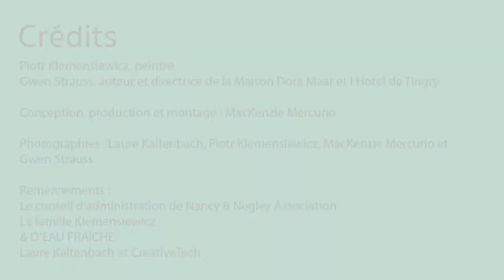"Vert Terrestre" Exhibition at l'Hôtel de Tingry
Gwen Strauss, directrice de la Maison Dora Maar et l'Hôtel de Tingry, en conversation avec l'artiste et ancien résident, Piotr Klemensiewicz au sujet de sa prochaine exposition "Vert Terrestre" à l'Hôtel de Tingry.

Piotr Klemensiewicz, qui fut pensionnaire en 2008, présente une série de ses œuvres récentes à dominante verte autour de la perception du paysage et de la sensation de la nature. Piotr est notamment reconnu pour son travail sur la couleur, qu'il considère comme « le principal vecteur du langage pictural » : « les couleurs, dit-il, ont un langage visuel propre qui fait taire les mots. » Intitulée « Vert Terrestre », l’exposition se déroulera du 14 avril au 30 mai à l’Hôtel de Tingry à Ménerbes. Vernissage le 16 Avril à 17h.

Piotr Klemensiewicz est né en 1956. Il est diplômé de l’école supérieure des beaux-arts de Marseille (actuelle ESADMM) en 1979, où il enseigne à partir de 1986. Il vit et travaille à Marseille et à Ongles. Depuis 1985, il expose régulièrement en France et à l’étranger, à New-York, Montréal, Séoul, Bruxelles, Istanbul… Ainsi que de nombreuses expositions personnelles dans des institutions plus récemment à l’Abbaye de Silvacane à La Roque d’Anthéron, et le Calendrier de l’Avent à l’Abbaye de Meymac.